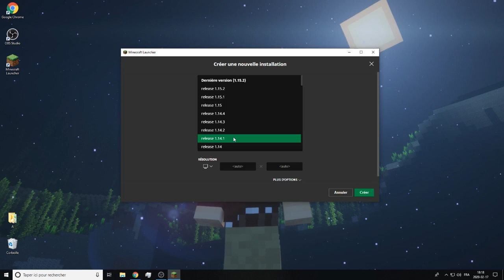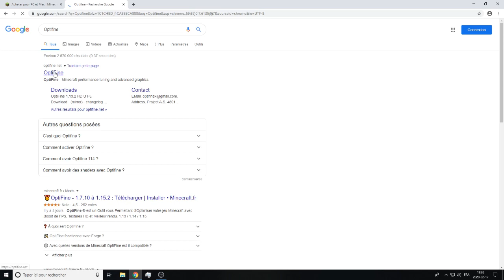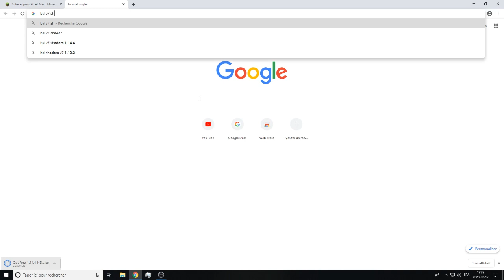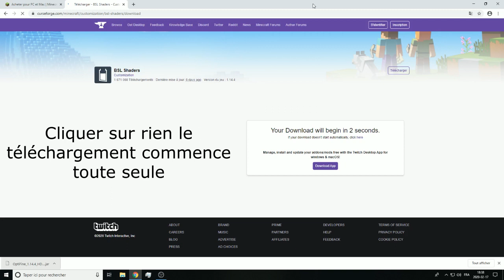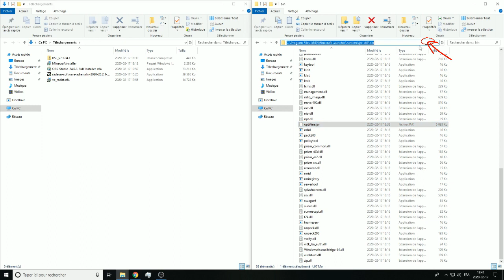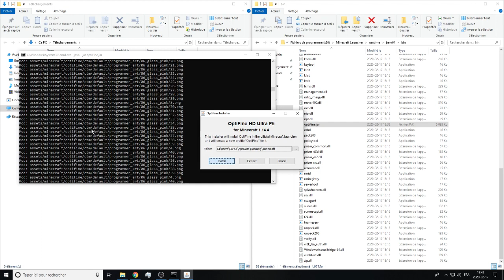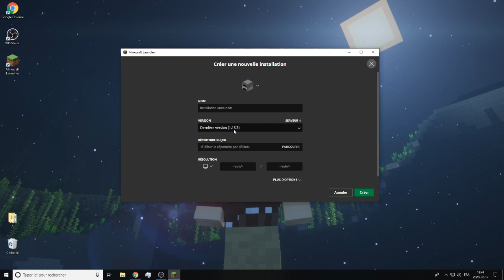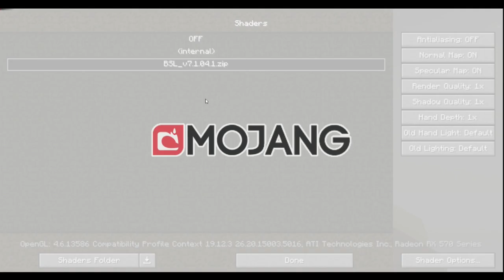Comment avoir des mods et shaders sans JAVA (partie 1/2)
Comment installer OptiFine un mod pour plus d'FPS, plus de fonction et des shaders. Dans la deuxième partis je vais vous montrer comment avoir des mods avec Forge.

Lien:
-Minecraft

0:00 Intro
0:27 Installer Minecraft
1:18 Préparer la version
2:49 Télécharger Optifine
4:17 Télécharger un shader
5:30 Intaller OptiFine
8:57 Bravo tu as OptiFine
9:27 Vérification(optionel)
9:51 Lancer Optifine
10:40 Utiliser le shader
11:00 Déplacer le shader dans le bon fichier
11:21 Voila
12:26 Outro